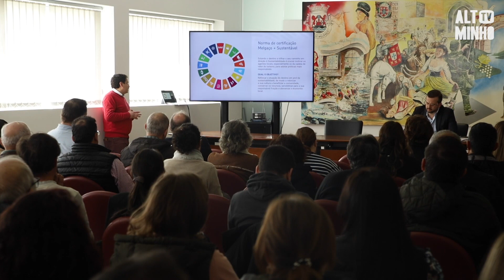Norma “Melgaço + Sustentável” foi apresentada aos empresários do concelho | Altominho TV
Câmara Municipal recebeu a apresentação pública da norma de certificação local  “Melgaço + Sustentável”.

Melgaço iniciou em 2021 a sua jornada pela  sustentabilidade segundo a norma Earthcheck Destinations Standard (EDS) e em 2022 atingiu a certificação como destino sustentável pela mesma norma.

Desde 2021, Melgaço realizou 47 ações em prol do desenvolvimento sustentável.